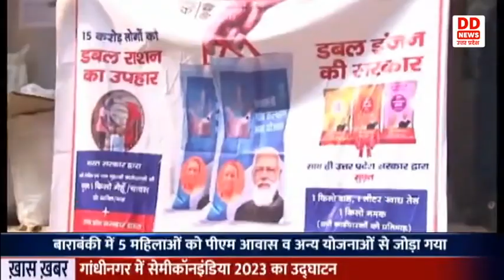Barabanki : तीन तलाक पीड़ितों को केन्द्र सरकार की योजनाओं से मिल रहा है लाभ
बाराबंकी में तीन तलाक पीड़िताओं को केन्द्र सरकार की योजनाओं का लाभ मिल रहा है। पीएम आवास और स्वनिधि योजना से तीन तलाक पीड़िताएं आत्मनिर्भर बन रही हैं। देखिए यह विशेष रिपोर्ट।